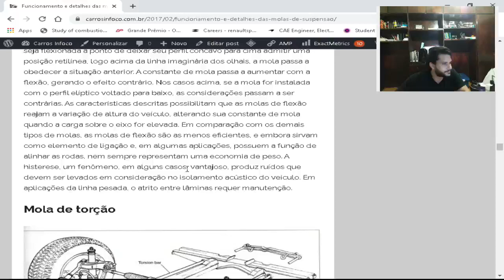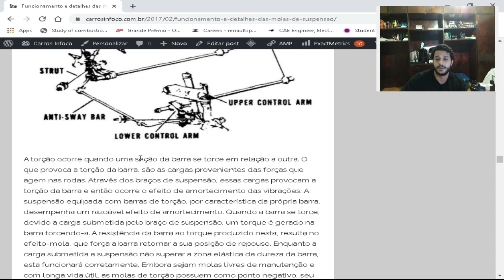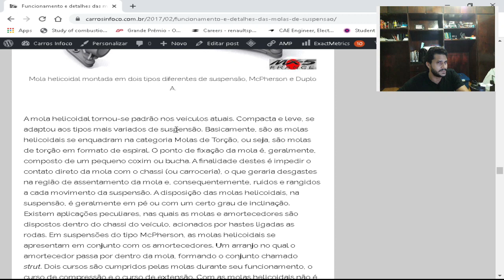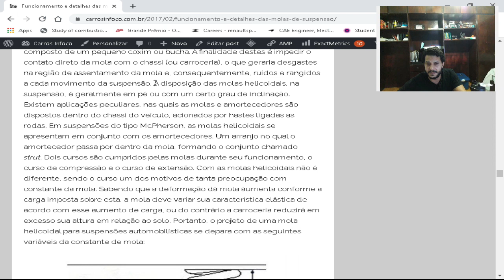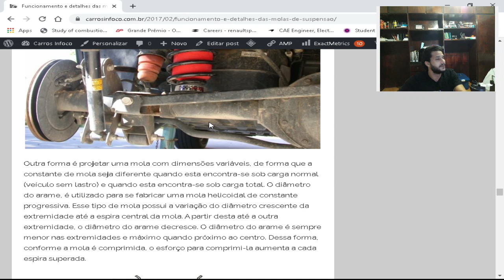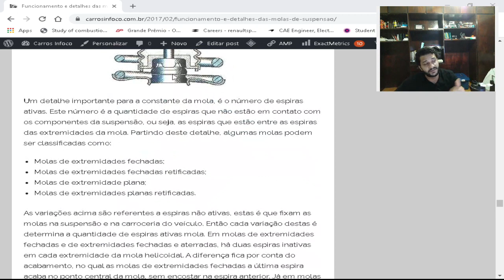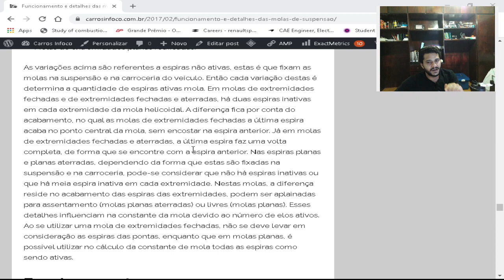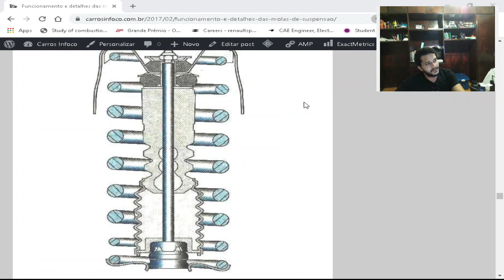Funcionamento e detalhes das molas de suspensão - Tipos de Molas - Mola de Torção e Mola Helicoidal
As molas utilizadas para sistemas de suspensão automobilísticos se dividem em duas categorias básicas:

Mecânicas;
Pneumáticas.

Neste artigo abordaremos as mecânicas. Devido a sua complexidade e variação, agregar este assunto às molas pneumáticas deixaria o artigo extenso. Além disso, as molas pneumáticas, para aplicações automobilísticas civis, ou seja, ficam de fora veículos pesados, agrícolas e industriais, são utilizadas em veículos topo linha e, são pouco vistos nas oficinas convencionais. As molas mecânicas são padrões na suspensão automobilística, possuem três variações:

Molas de flexão;
Molas de torção;
Molas helicoidais.

Cada tipo de mola funciona de uma forma diferente e possui características distintas, e essas definem que tipo de mola será utilizado em determinada categoria de veículos.

Se gostou, joinha. Não gostou, dislike.